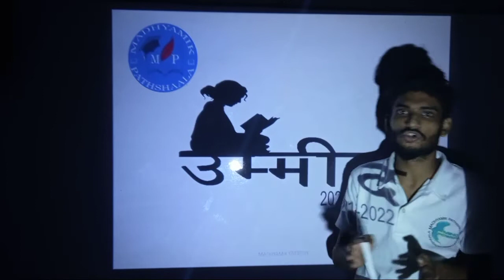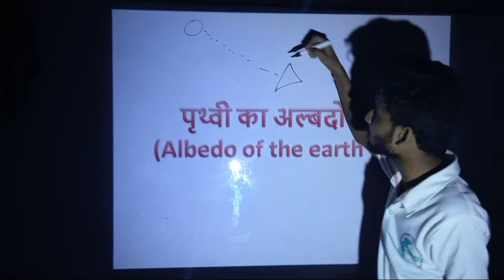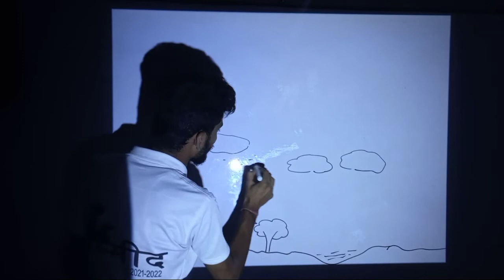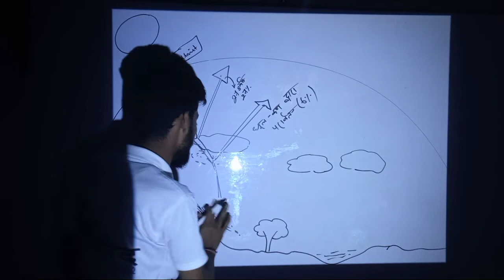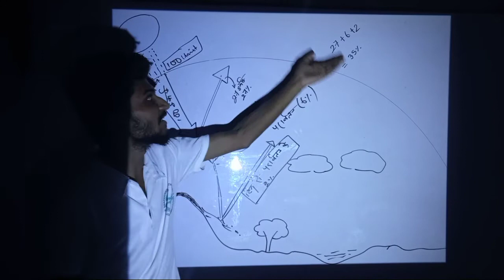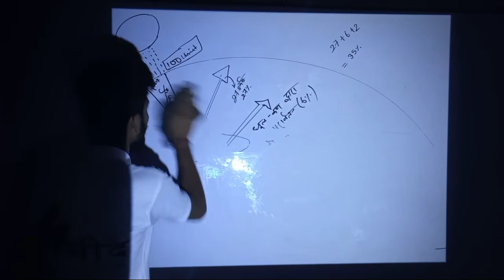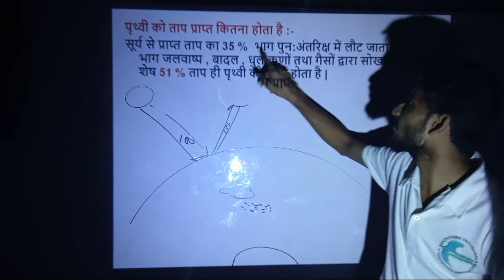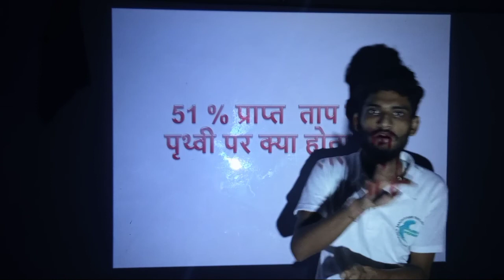wbbse।class x geography in hindi। chapter 2 Geography। वायुमंडल। atmosphere। madhyamik geography।#08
MADHYAMIK PATHSHAALA
Description
Hi,
MPians
हमारा मुख्य लक्ष्य आप लोगों के सामने कक्षा 9 और 10 के MATH और PHYSICS के पाठ्यक्रम को रोचक ढंग से निःशुल्क रूप से आप लोगों के सामने प्रस्तुत करना हैं ।

To support our journey you can donate few amount of money. even small amount of your donation will great help for us.

हमारी यात्रा का समर्थन करने के लिए आप कुछ राशि दान कर सकते हैं।  आपके दान की छोटी सी राशि भी हमारे लिए बहुत मददगार होगी ।

Payment methods:-

1. ( Scan & Pay Q.R.code) link 🔗:-

2.Bank details:-
Bank name:- Punjab National Bank
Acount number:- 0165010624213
IFSC :- PUNB0016520

धूमकेतु (गुणाकर मुले )

रैदास के पद

आत्मत्राण

भूगोल (chapter 1)

Physical science (परिवेश  चिन्तन )

Chapter 3(वृत्त  सम्बंधित प्रमेय )